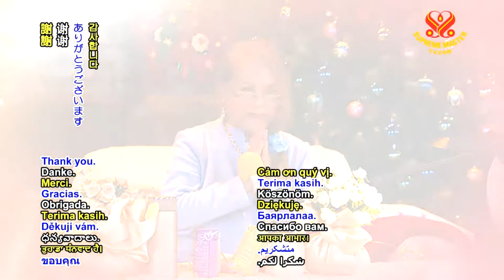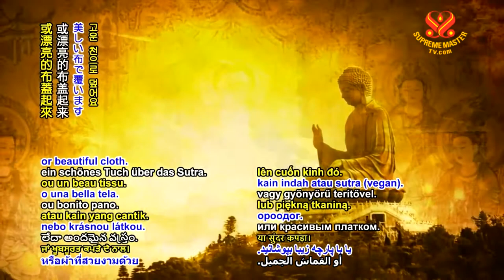KINH LĂNG NGHIÊM: (5/1) 25 Pháp-Môn Viên-Thông. (Buổi Giảng Thứ 5) 1/3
The Surangama Sutra -
25 Means to Enlightenment, Session 5 (1/3)